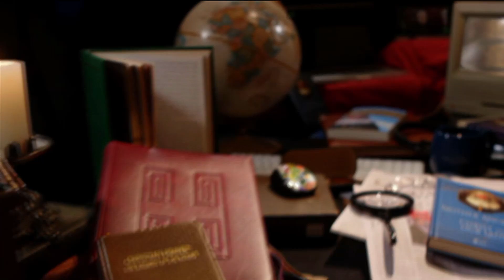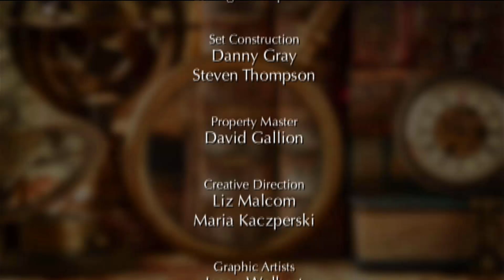EWTN Bookmark - 2019-08-11 - Rome: a Pilgrimage with Mary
In "Rome: A Pilgrimage with Mary," Fr. Joseph Roesch, MIC, leads readers on a pictorial pilgrimage through the major churches of Rome dedicated to the Virgin Mary. Hosted by Doug Keck.